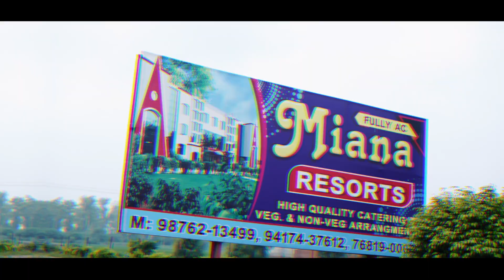NEW WEDDING HIGHLIGHTS LOVEPREET & AMANDEEP 2022 || GANDHI ART GALLERY BHAGTA BHAI KA M.9915307008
GANDHI ART GALLERY BHAGTA BHAI KA M.9915307008